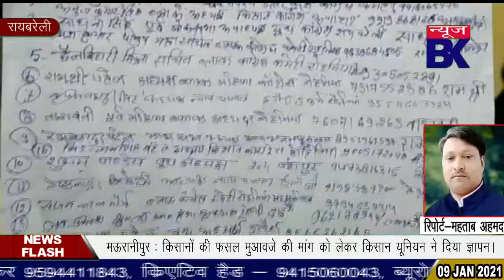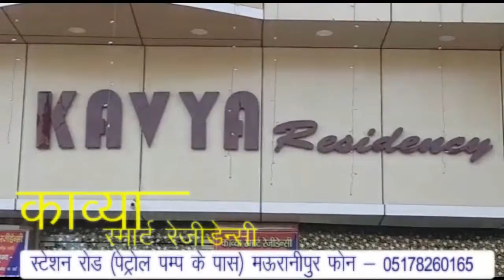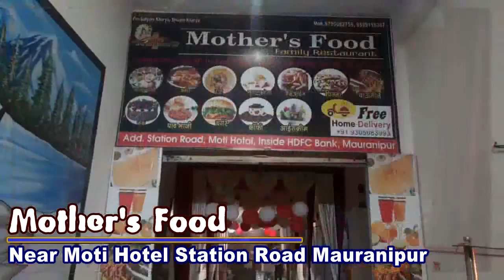रायबरेली में कांग्रेस को बड़ा झटका, 35 कांग्रेसियों ने दिया इस्तीफा।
Report :     Mehatab Ahemad